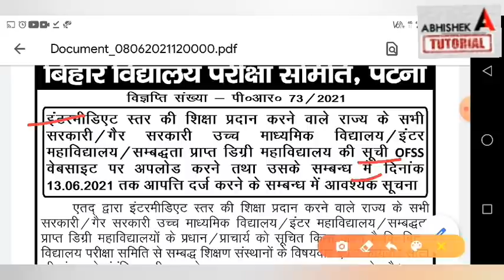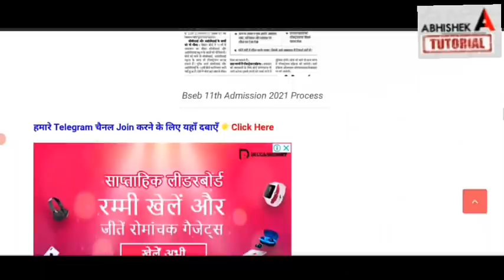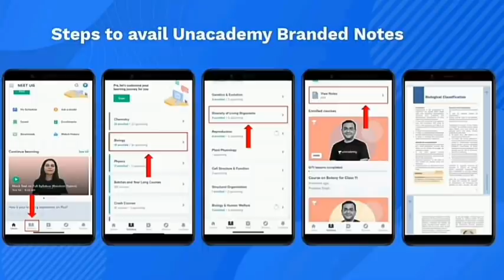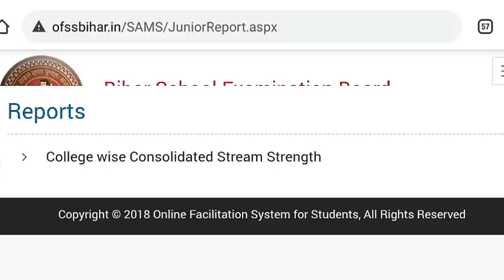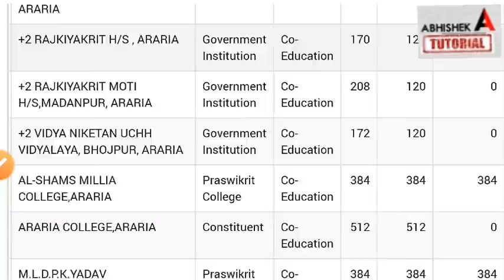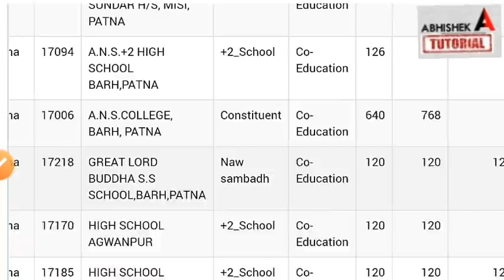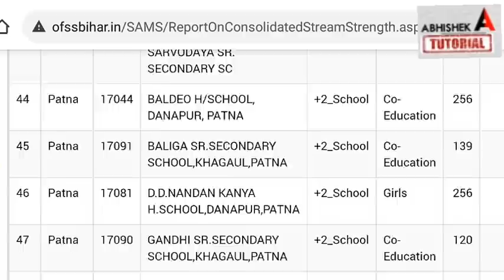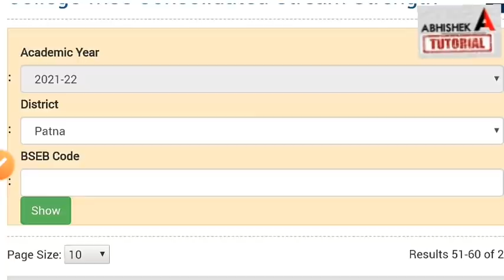शुरू हुआ Inter Admission 2021- Bihar Board Inter Admission Kab Hoga- Ofss 11th Admission 2021- Bseb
bihar board inter admission 2021, inter me admission kab hoga 2021,
 inter admission kab shuru hoga, isc admission kab hoga 2021, inter admission 2021,
inter ofss admission 2021,
Use Free Code - ABHISHEKTUTORIAL
New batches starting every wednesday

inter admission 2021 kab shuru hoga, bihar board 11th admission 2021,
bihar board inter admission 2021, inter admission 2021, inter admission 2021 kab shuru hoga, bihar board 11th admission 2021, inter ofss admission 2021
inter me admission kab se hoga, bseb inter admission 2021, bihar board inter admission online 2021, inter admission news today 2021, bihar board news today 2021, abhishek tutorial, bihar board admission 2021, इंटर एडमिशन 2021